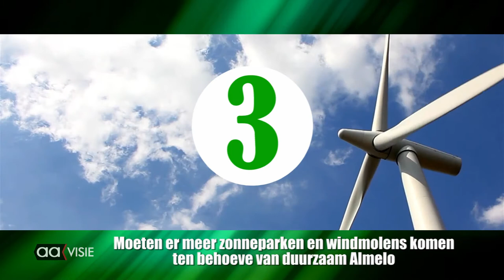Lijst 1: CDA Almelo Zendtijd voor Politieke Partijen bij Aavisie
Als publieke lokale omroep biedt Omroep Almelo alle politieke groeperingen die meedoen aan de Gemeenteraadsverkiezing Almelo 2022 gratis een opname aan. Hierin kan elke partij zich evenredig presenteren aan de Almelose bevolking. Elke video bestaat uit een presentatie van de lijsttrekker of woordvoerder van de partij. Gevolgd door 'De 5 vragen van Aavisie'.
De vragen zijn aan alle partijen exact gelijk. De omroep heeft geen betrokkenheid bij de inhoud van de Teksten en presentaties.